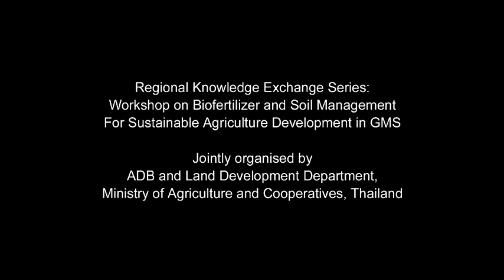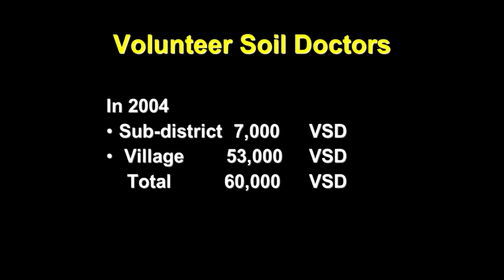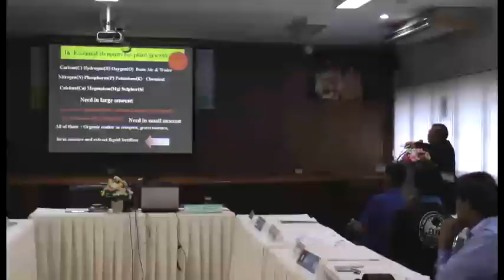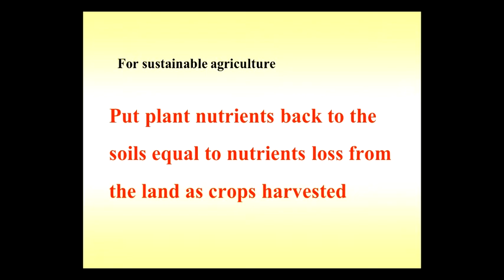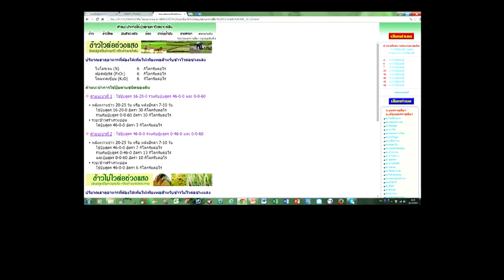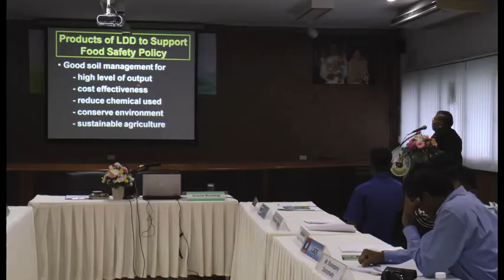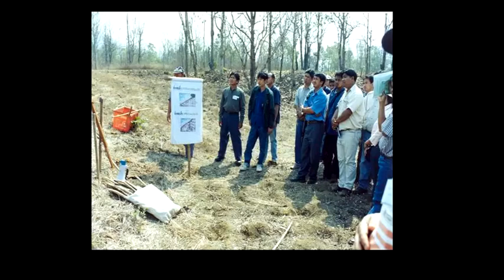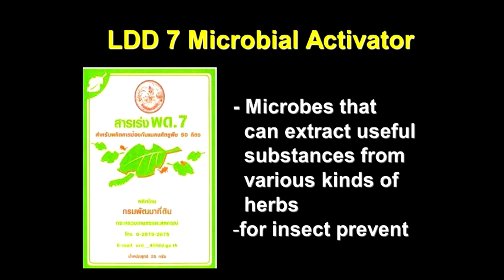Volunteer Soil Doctors and their Participation in Soil Resources Management in Thailand